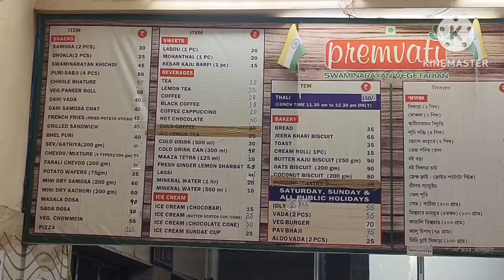জোকা পৈলান স্বামীনারায়ন মন্দির।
Today we are going to show you a day's vlog filled with excitement, fun and happiness.

আমার চ্যানেল সীমা কি ওয়ার্ল্ড এ স্বাগতম। আজকে তোমাদের সাথে ভাগ করে নেবো কিছু স্পেশাল মুহূর্ত আর একটা সুন্দর ভিডিও। এরকম ভিডিও পাওয়ার জন্য।💕❣️